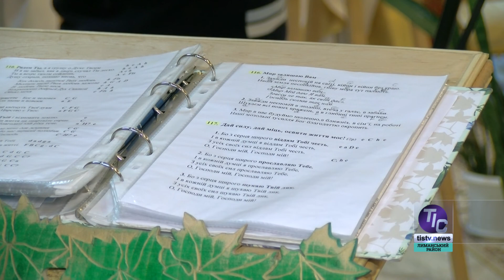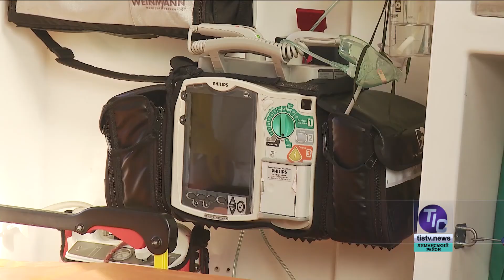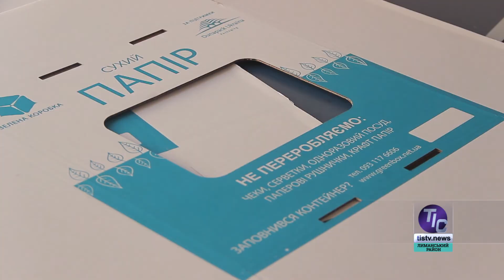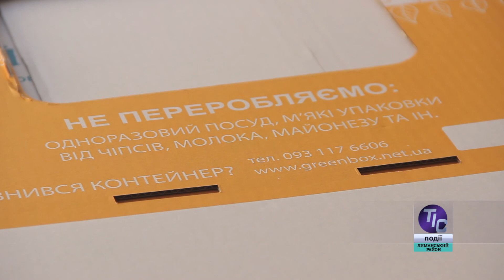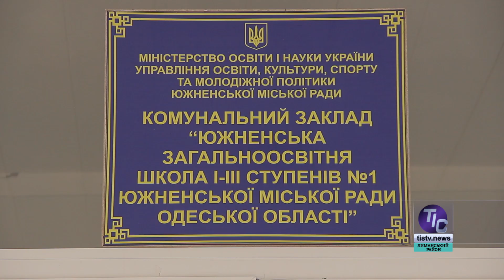ТІС. Лиманський район (01.01.2020)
У сьогоднішньому випуску новин «ТІС. Лиманський район»:

- Центри реабілітації «Спільнота в діалозі» святкують 7-й рік роботи;
- У Сичавці відкрилась підстанція швидкої медичної допомоги;
- Що робиться у Визирській ОТГ для забезпечення питною водою;
- Як южненські школярі вчаться правильно сортувати відходи…